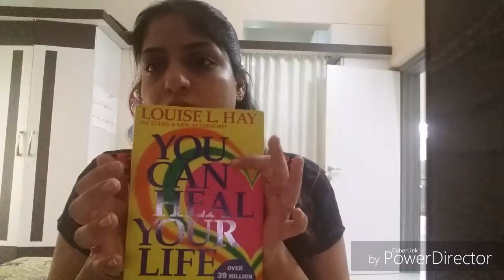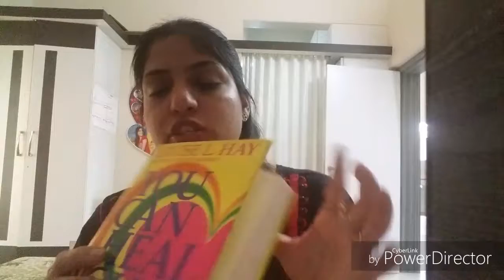Mindfulness magic book activity 4, part 2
Magical Health
1. Repeat steps one to three of Magic Practice
Number 1 – Count Your Blessings: Make a
list of ten blessings. Write why you’re
grateful. Reread your list, say thank you,
thank you, thank you, and feel gratitude for
each one.

2. meditate.

3. On a piece of paper or card write the
words: THE GIFT OF HEALTH IS
KEEPING ME ALIVE.
$ Place the piece of paper with your written
words where you know you will see it often
today.
$On at least four occasions, read the words very slowly, and feel as grateful as you can
for the precious gift of health!

4. make a note or sticker of THANK YOU on ur water container or water bottle.

5. Just before you go to sleep tonight, hold

post-
# experience of meditation
both stickers pic in grp
# experience of change in water after pasting sticker.